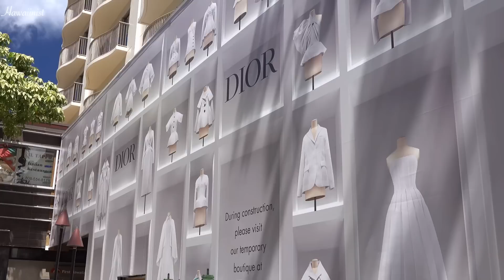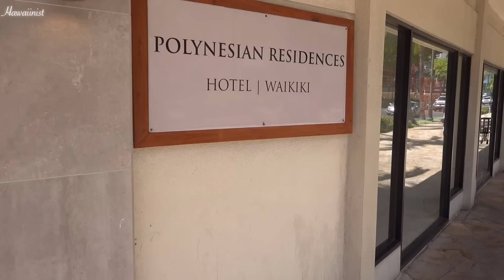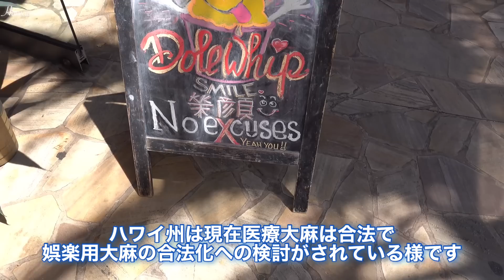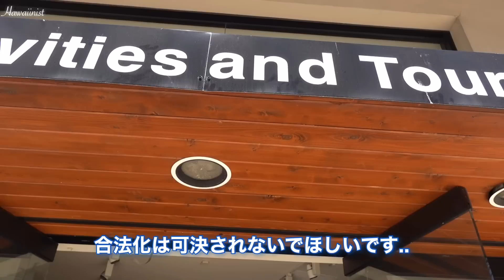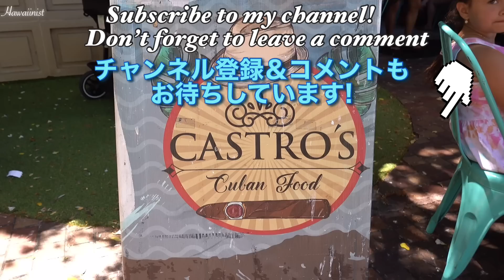[ハワイ旅行]カラカウア通りど真ん中に綺麗なアートの壁板の囲いが！次はどんな店が入るのか楽しみです！カラカウア通りの新店舗情報！［ハワイの今］［ハワイ最新情報］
【ハワイ最新情報】ハワイ旅行JALの燃油サーチャージもこの８月から値下がりして、夏休みにかけて日本からのハワイ旅行者は増える見込みです！ハワイ旅行でこの先５年以内にまたハワイに旅行したい人は多いそうです！…ハワイ

《目次》
00:00 ワイキキスタート
00:31 カラカウアど真ん中に新店舗？
02:58 どんどん開発が進むカラカウア通り
04:24 カラカウア通り西側の様子
07:18 ラーメン中村から西側
12:11 エンディング

★お勧めの動画です！★是非見て下さい！▼▼▼

※今日はハワイ/ワイキキ/カラカウア通りの映像です